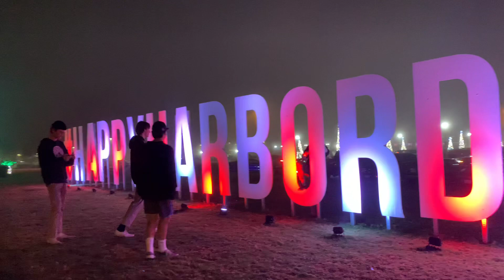Dana Point Harbor, November 2020 | Christmas Season is here!